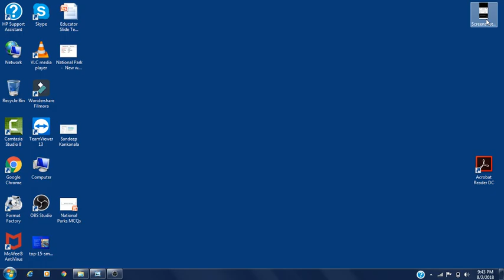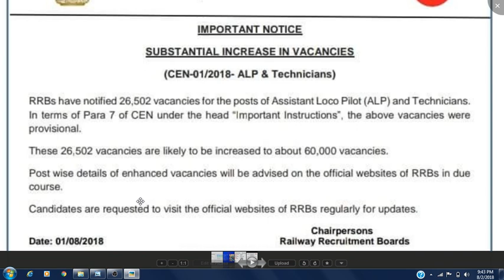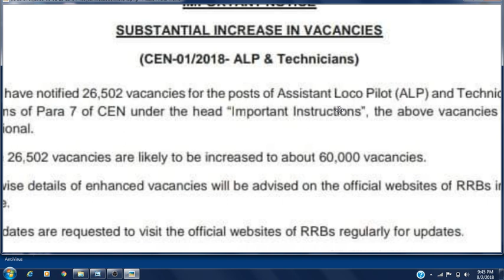Breaking News from Railway Board@ RRB ALP Exams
check Exam Center
GK Topic wise Tricks
Many More Tricks to Come.
Please Share My Tricks , Be Helpful
                            Thankyou